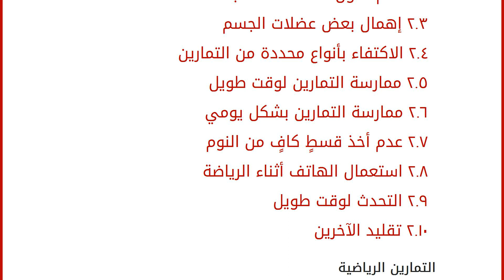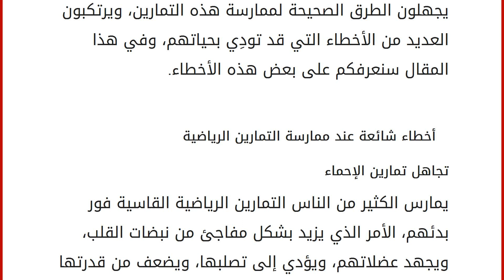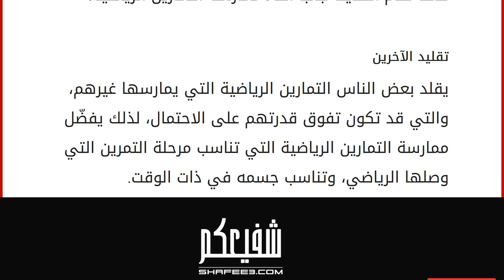أخطاء شائعة عند ممارسة التمارين الرياضية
إقراألمقال كاملا :
محتويات
١ التمارين الرياضية
٢ أخطاء شائعة عند ممارسة التمارين الرياضية
٢.١ تجاهل تمارين الإحماء
٢.٢ عدم تناول الغذاء المناسب
٢.٣ إهمال بعض عضلات الجسم
٢.٤ الاكتفاء بأنواع محددة من التمارين
٢.٥ ممارسة التمارين لوقت طويل
٢.٦ ممارسة التمارين بشكل يومي
٢.٧ عدم أخذ قسطٍ كافٍ من النوم
٢.٨ استعمال الهاتف أثناء الرياضة
٢.٩ التحدث لوقت طويل
٢.١٠ تقليد الآخرين التمارين الرياضية
يلجأ كثير من الناس إلى ممارسة التمارين الرياضية إما لتخفيف الوزن الزائد، أو للمحافظة على نمط حياة صحي وخالٍ من الكسل، علماً أن التمارين الرياضية تلعب دوراً كبيراً في المحافظة على حياة الناس، إذ إنّها تقوي عضلة القلب، وتحميه، وتنشّط الدماغ، وتزيد من القدرة على التركيز، كما تحرق الدهون المتراكمة على البطن وأجزاء أخرى من الجسم، حيث تعد هذه الدهون المسؤول الأول عن الإصابة بالسكتات القلبية والتجلطات الدموية، إلا أنّ كثير من الناس